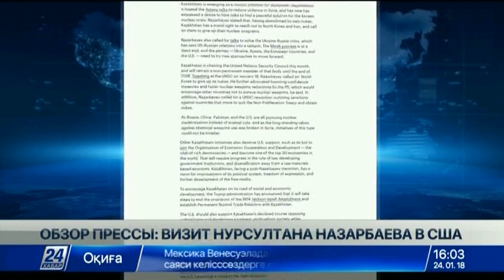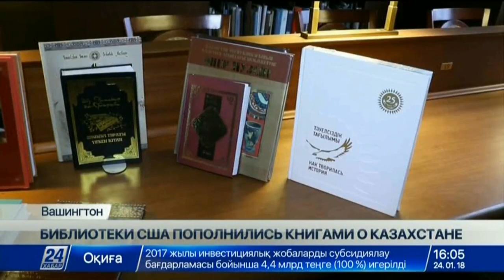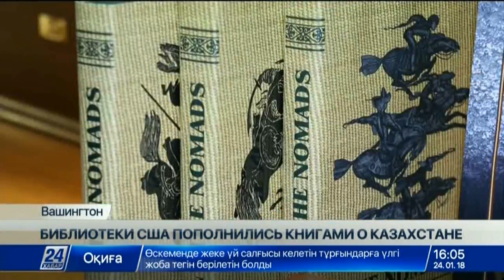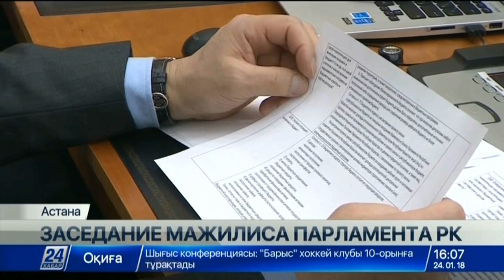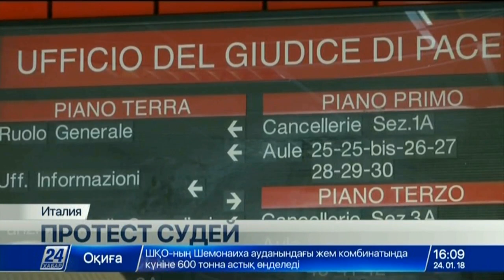Выпуск новостей 16:00 от 24.01.2018